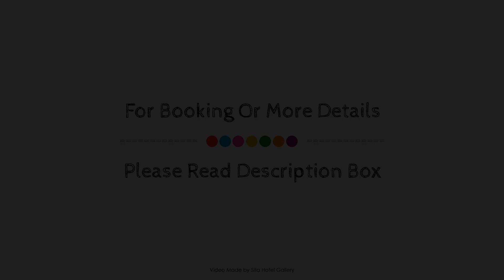Billabong Motel, Gunnedah, Australia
Searching For
1. Billabong Motel - Gunnedah
2. Billabong Motel - Gunnedah Virtual Tour
3. Billabong Motel - Gunnedah Rooms
4. Billabong Motel - Gunnedah Amenities
5. Billabong Motel - Gunnedah Videos
6. Billabong Motel - Gunnedah Offers
7. Billabong Motel - Gunnedah Deals
Audio Credit:
Track Title: Reasons To Hope
Artist: Reed Mathis